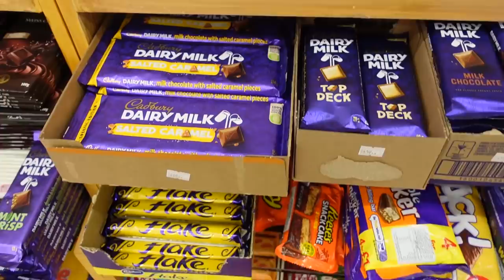Best CHOCOLATES In Pakistan! | Vlog | With Jazzy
You can find the best variety of imported chocolates at this place!!

Shop Address: Shop #7, Verona Regency Plot # B-M18 Jamal ud Din Afghani Road, Sharafabad, Karachi